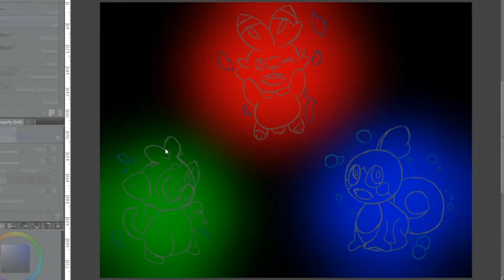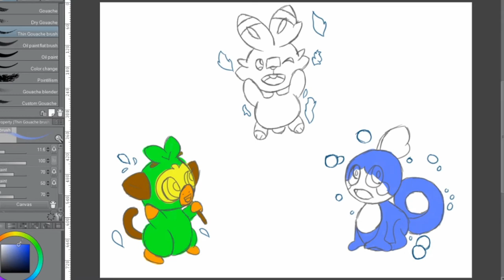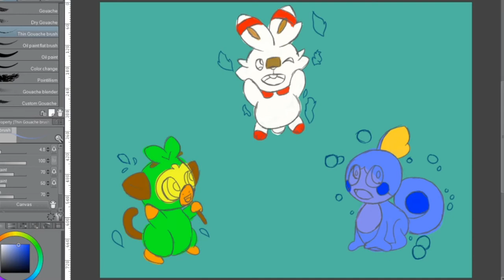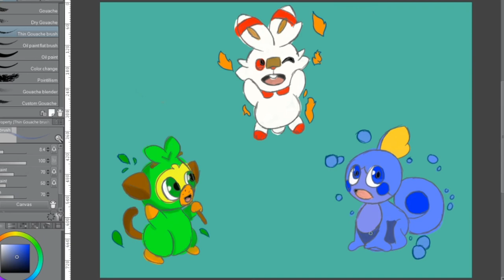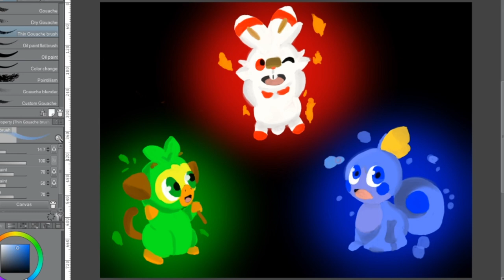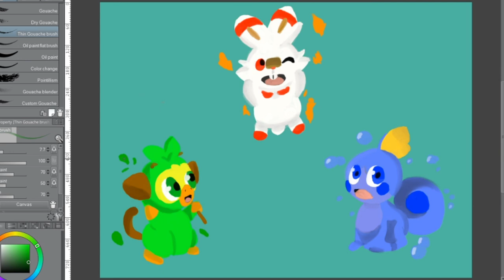Pokemon Sword and Shield Starter (Speedpaint)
Thecute and adorable Sword and Shield starter pokemon all together.

Music

Poke & Chill

Programs

Drawing Program: Clip Studio Paint Software
Video Editing: Wondershare Filmora